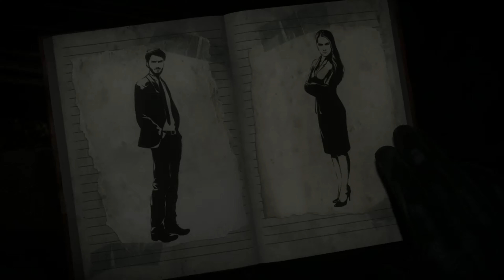Until Dawn - Part 2